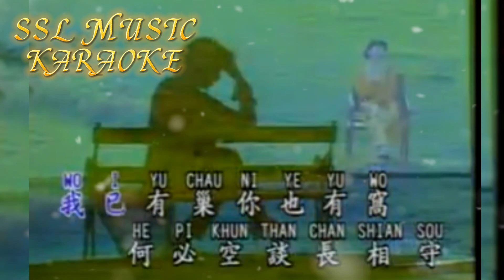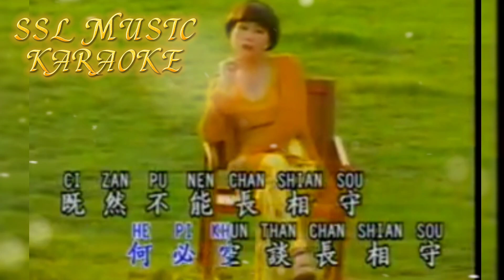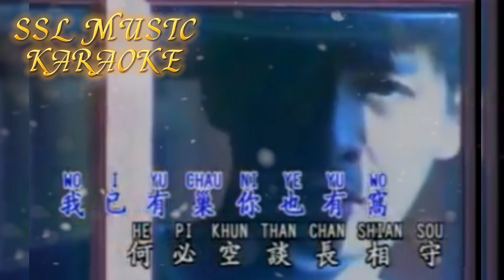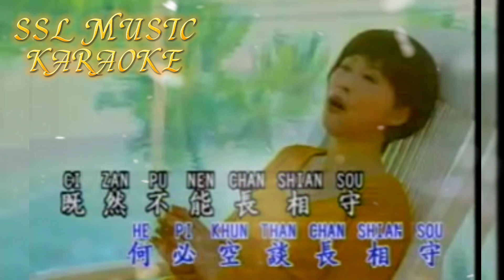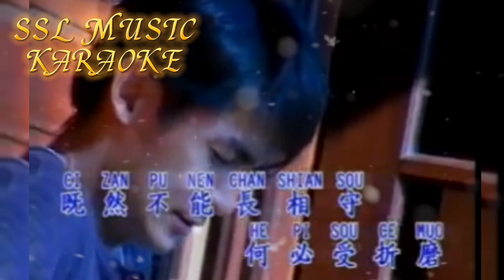Han Lei De Fen Shou 🎼 karaoke (female 🎤)